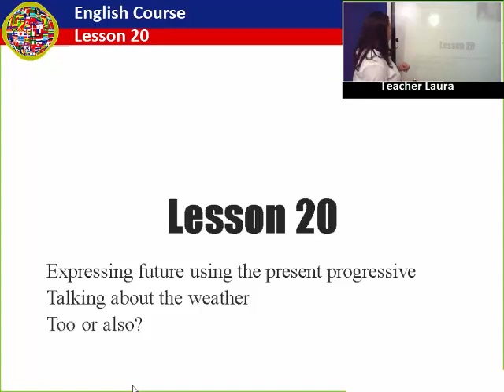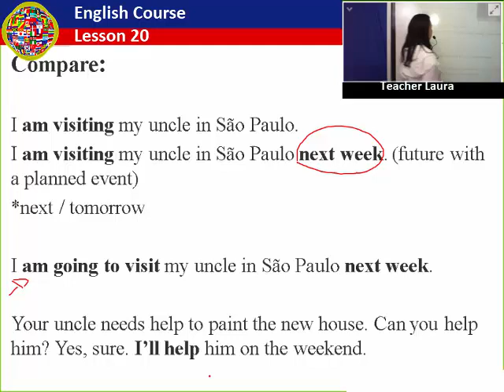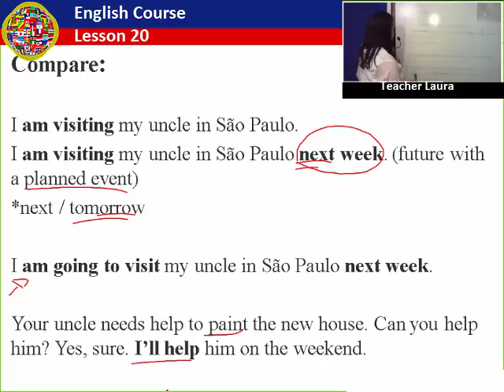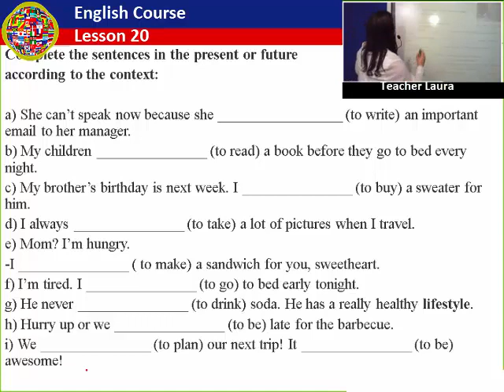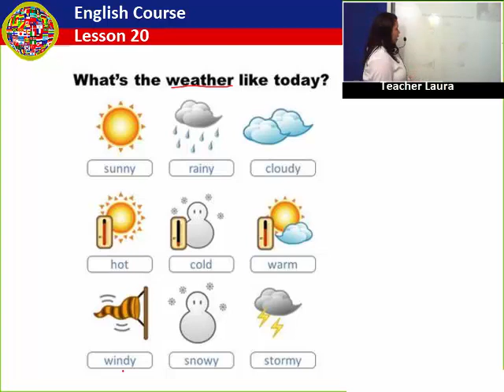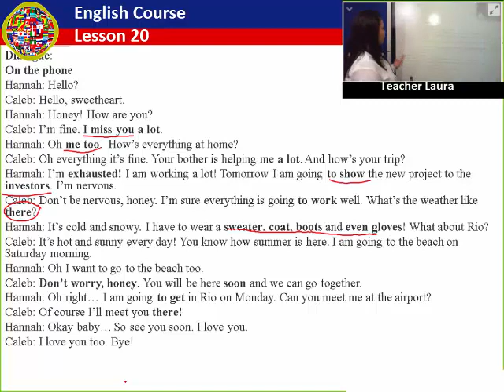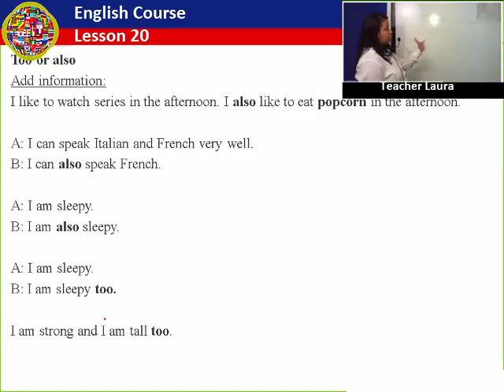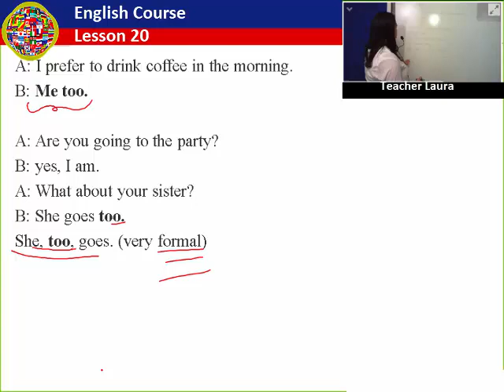AULA 20 DE 27 – CURSO DE INGLÊS BÁSICO GRÁTIS E COMPLETO – PROJETO ENSINO GRATUITO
ASSUNTOS DA AULA:
Expressing future using the present progressive
Talking about the weather
Too or also?

REGRAS:
Projeto sócio cultural
Acesso gratuito e irrestrito às vídeo aulas
Certificado opcional mediante taxa

CONTEÚDO PROGRAMÁTICO NÍVEL BÁSICO

Gramática básica a ser trabalhada:

Tenses:
Simple present
Present progressive/continuous
Future: will e be going to
Imperative form
Past simple
Past continuous

Other grammatical items:

Articles
Pronouns: personal, object, reflexive, possessive and demonstrative
Prepositions of place /time
Wh questions
Adverbs of frequency: always, never, sometimes, usually
How much / how many
Countable e uncountable
Quantifiers
Some e any
Numbers, dates, days of the week, months of the year
Colors
Seasons of the years
There is/are
Tag question
Modal verb: can/can’t (permission e abilities)

O conteúdo gramatical será abordado dentro dos seguintes temas adicionando, ainda, expressões e vocabulários usados dentro dos contextos apresentados:

Greetings
Introducing yourself
Personal information
How to make suggestion using let’s, why don’t
Talking about work and professions
Talking about trips
Taking about routine
Describing personality and physical characteristics
Asking and giving directions
Parts of the house
Expressing time
Talking about food
Leisure activities

Serão adicionadas as lições usos e diferenças de certos vocábulos que podem apresentar dúvidas para os falantes brasileiros ao aprender a língua inglesa. Ex: diferença entre to e for; too e also; make e do; entre outros a serem determinados de acordo com o tema de cada lição; além de dicas de pronúncia voltadas para as dificuldades de falantes brasileiros.

INT CURSOS